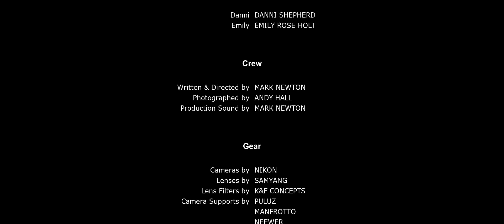Bed of Nails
Love is unconditional. Relationships are not.